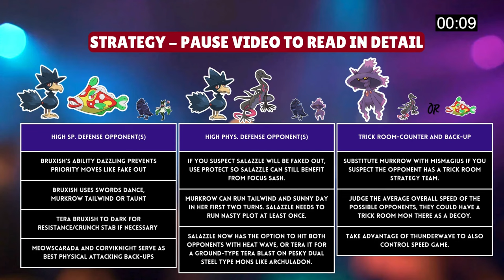the ladies are BRINGING THE PAIN | Pokémon VGC SJP Ranked Battles | Season 23 | Video 2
rental code is X08W1S

this video was a lot of fun, felt like a little kid again. this doubles team is centered around female Pokemon with spooky elements to their design. shout outs to @ruepure8370 for getting the team started, along with his poke art, and to @flarpuushk , the official SJP Pokémon Strategy Consultant!

​⁠@sometimesjoeyplays  is a comedy and gaming channel on the YouTube. Joey specializes in producing videos with sound, and hopes you would join him on his YouTube rollercoaster.

Want many drips? The SJP store on RedBubble

00:00 opening
00:08 team description
02:50 battles start - we got paw'ned
05:11 yellow or brown mustard? i prefer brown
07:22 flap flap flap clap clap clap
08:55 mice-a-roni for dinner
11:50 sunning on your parade
13:20 rhodie in her little box house
16:48 quick pause
16:59 discharge is an awkword
18:37 do u even trick room bro
20:50 you dondonzo messed up joey
24:07 go for mid!
26:08 outro